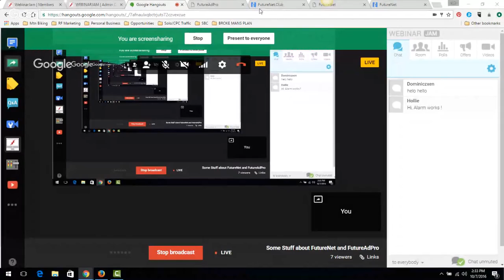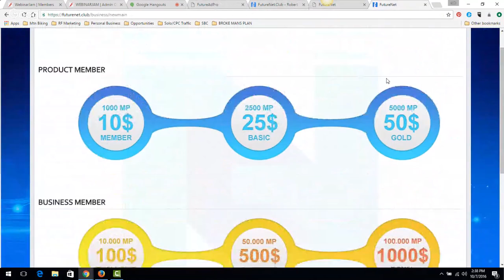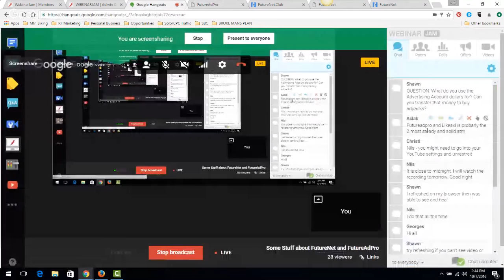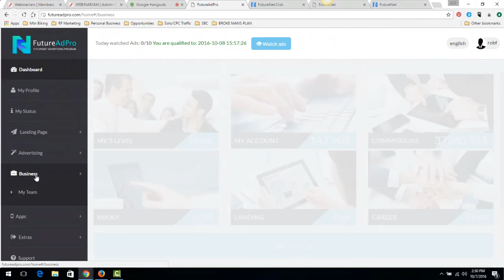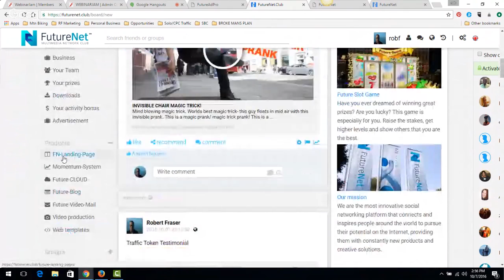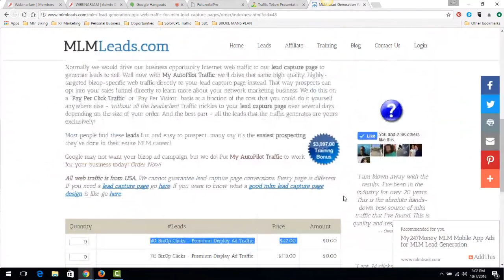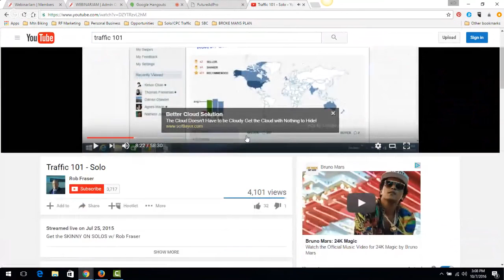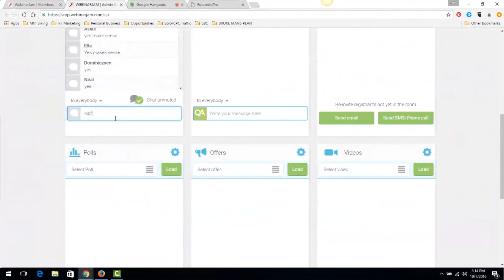Some Stuff about FutureNet and FutureAdPro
I use FutureNet as the social media platform and FutureAdPro as a place to get paid traffic for my businesses.

FutureNet has allowed me to generate a daily income that I then use to get more paid traffic.  My number one paid traffic source is

When you follow my plan, you will learn how to generate daily profits, what percentage to use for buying FutureAdPro ad packs and what percentage to use for buying traffic.  Most importantly, you will learn a money flow that will keep the perpetual traffic plan working and the money you need to live off of will be supplied when you follow and commit to the plan long enough.

where I'm going to keep reviewing the plan and giving daily guidance on how best to work the plan.